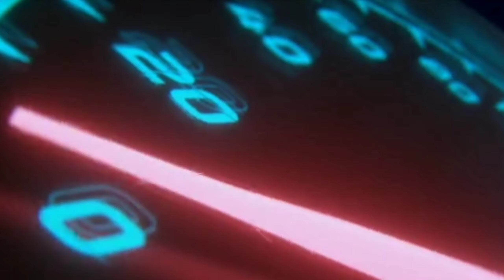Volkswagen Polo Highline second hand car for sale used car for saleinTamilnadu reviewinTamil wecares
SOLD OUT
Volkswagen Polo comfortline
2018
Single owner
Petrol variant
19,000 KMS
Service Available